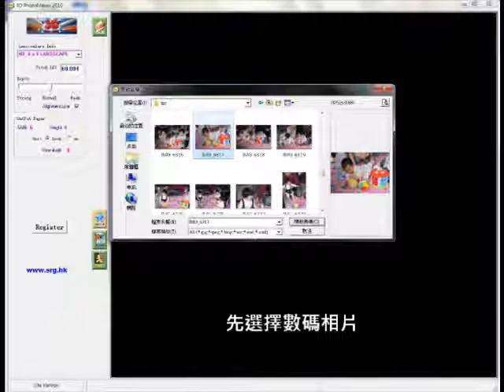DIY 3D Photo - by 3D Digital Photo Maker 2010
15分鐘自製立體相